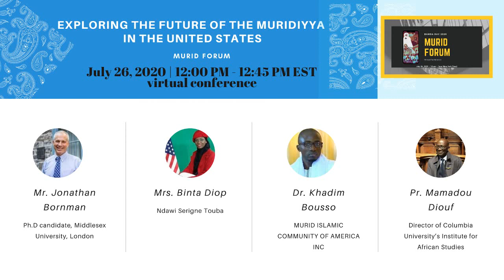Khadim Bousso: Ndawi Serigne Touba: A Murid Youth Movement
Ndawi Serigne Touba, A Murid Youth Movement,
Khadim Bousso